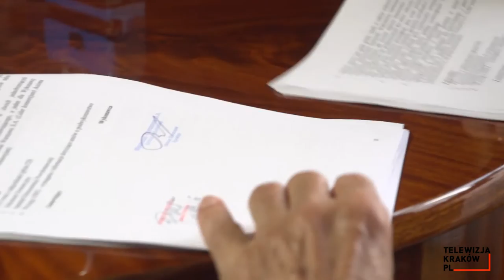Powstaną kolejne mieszkania komunalne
Będzie kolejna inwestycja mieszkaniowa Miasta. Przy ul. Przyzby i Zalesie zostanie zbudowanych 350 mieszkań komunalnych. Umowę w tej sprawie podpisał Tadeusz Trzmiel - Zastępca Prezydenta Miasta Krakowa ds. Inwestycji.